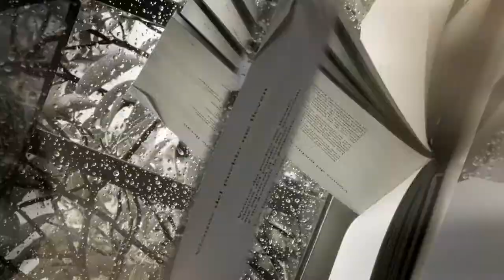Melancolía by DARKENAR (HD)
Una sugerente sucesión de imágenes que dan un marco adecuado al excelente tema musical de Gaia Prelude. Dedicado a Ludmila...